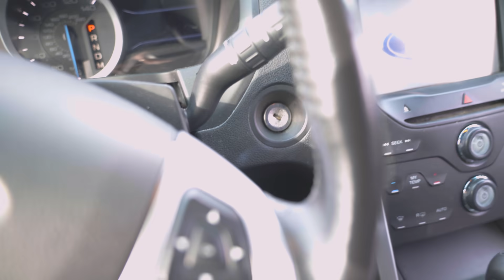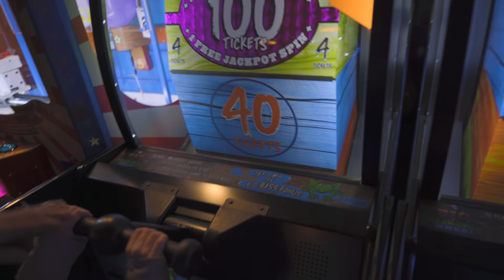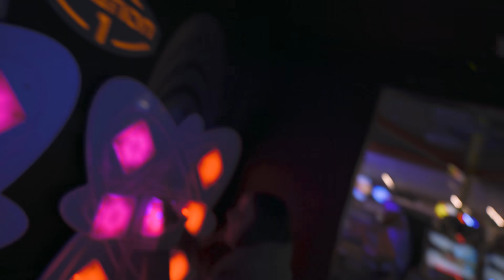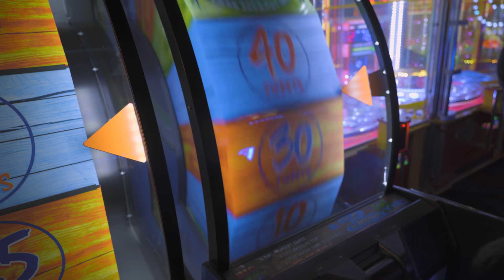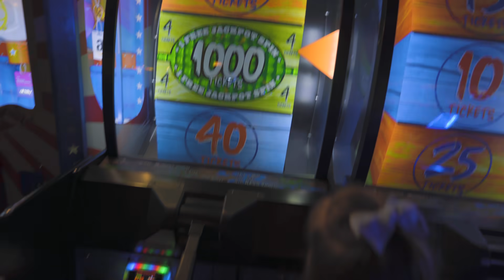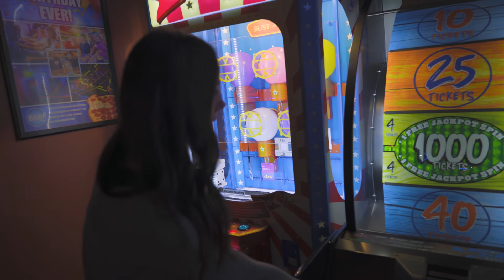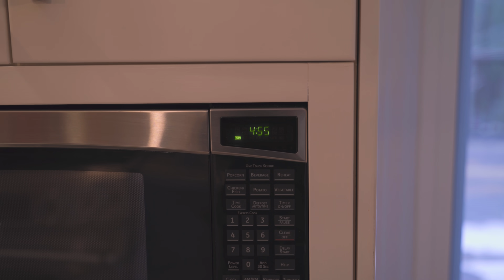A Kids Video with no Kids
No more comments on videos for us! So this super awesome giant gummy bear video will have zero kids in it!  Leave us comments over on our instas!

- Bdubs: @bdoubleoinsta
- Nicole: @nikkireneestyle